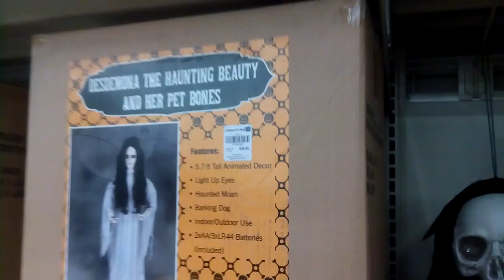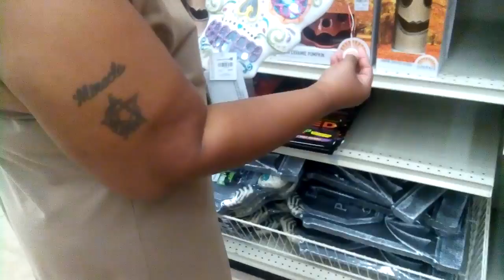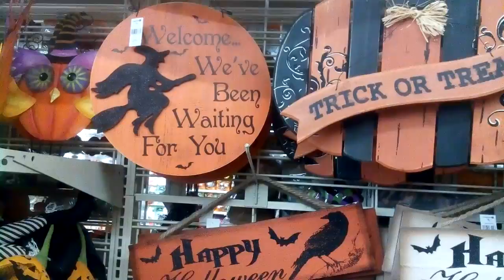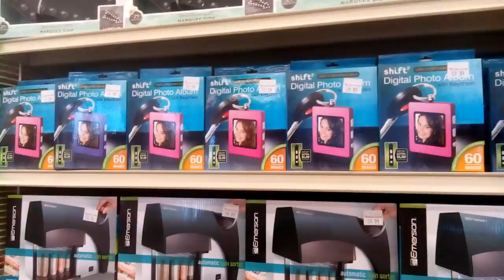2016 @ Christmas Tree Shop